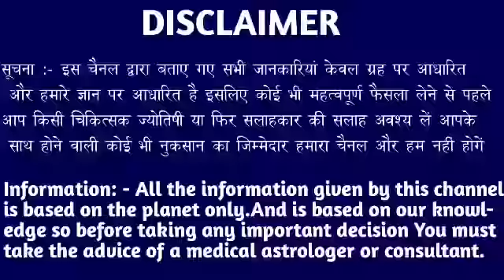मकर राशि वालों हो जाओ तैयार अगले 3 दिनों में जो होगा सह नहीं पाओगे।MakarRashi